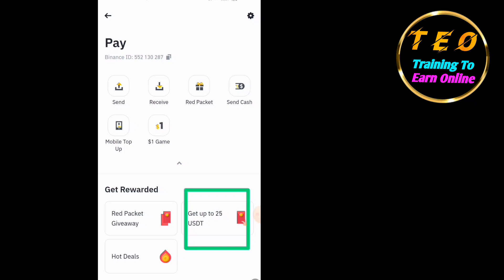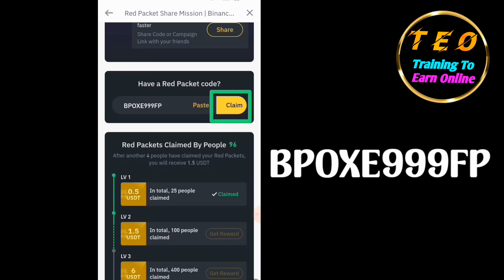🔥 Binance Free Crypto Code – Claim Your Red Packet Now!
💰 Binance is giving away free crypto! Don’t miss this exclusive Binance Red Packet Code to claim your free BTC, USDT, or BNB.

📌 How to use the Red Packet Code:
1️⃣ Copy the code from this video
2️⃣ Open Binance and go to Red Packet
3️⃣ Paste the code and enjoy your free reward 🎁